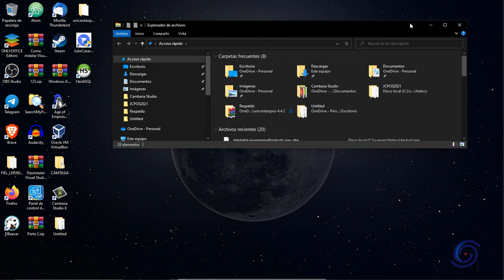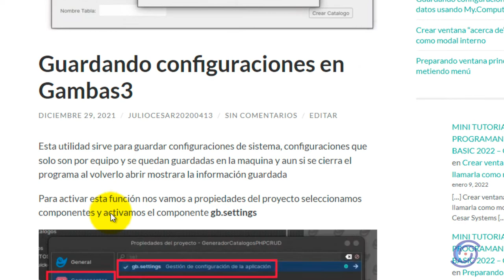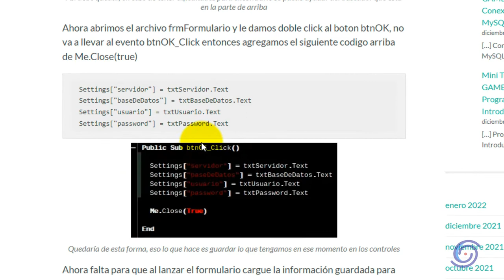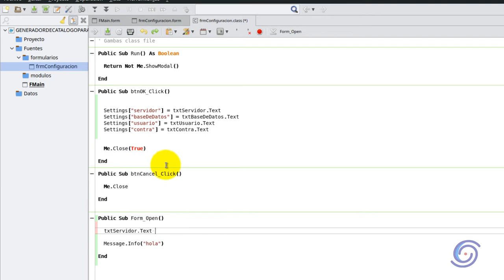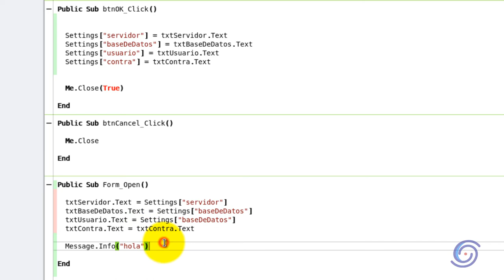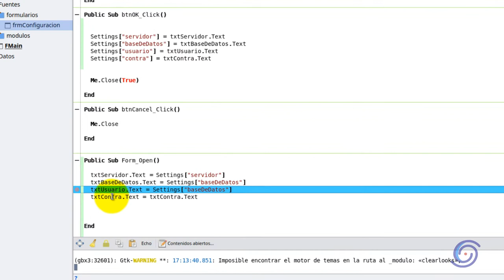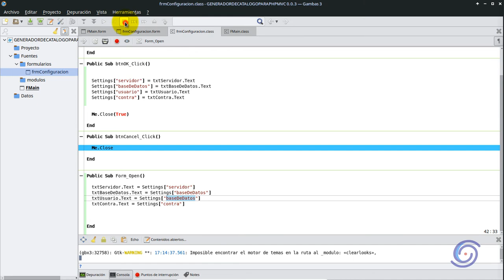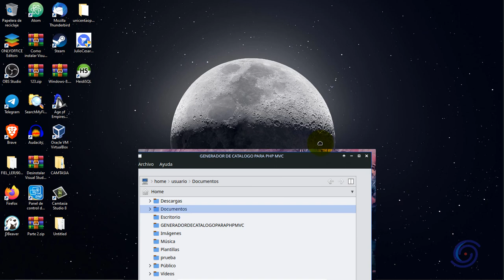Guardando configuraciones en Gambas3 #6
Esta utilidad sirve para guardar configuraciones de sistema, configuraciones que solo son por equipo y se quedan guardadas en la maquina y aun si se cierra el programa al volverlo abrir mostrara la información guardada

Para activar esta función nos vamos a propiedades del proyecto seleccionamos componentes y activamos el componente gb.settings